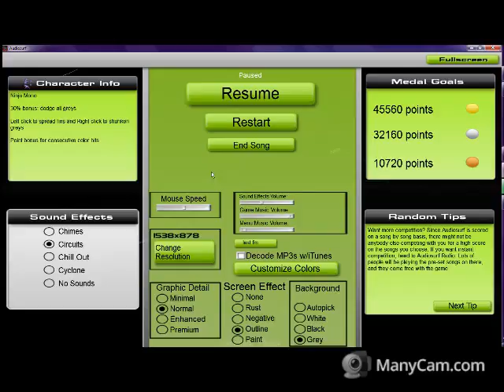GPmu Gergaloth - Passion